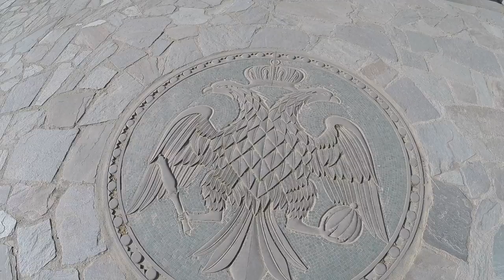Афонский дневник 7.